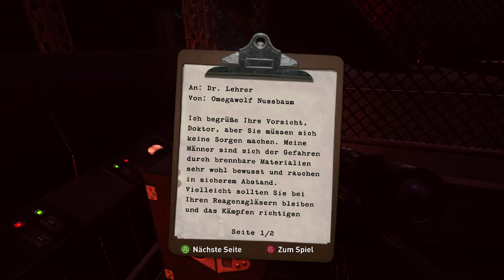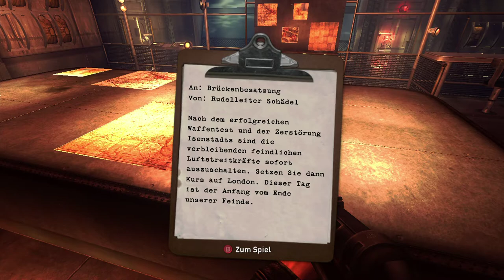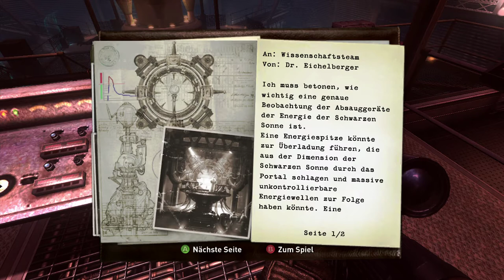Wolfenstein 2009 Walkthrough Part 14 - ( Direction Zeppelin ) Xbox 360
name Wolfenstein
Genre Action
Platform PC , PS3 , Xbox 360
Manufacturer Endrant Studios ( Xbox360 )

Another chapter in the legendary Wolfenstein studio id Software takes players deep behind the enemy lines of a war-torn Germany, where Nazi experiments with technology and the supernatural forces to reverse unfavorable for them during World War II.

The game uses a revolutionary new graphics technology that was created specifically for next-generation hardware.

New Wolfenstein pulls the player into the unique world of exploration, action and espionage. Have fun fighting with the occult Nazi forces. Rich arsenal of unconventional weapons.

The game world is discussed almost everything, but eyewitnesses certainly agree that Wolfenstein 3D (more contemporary Zdenek Polách article here) of 1992 really shook the universe of electronic entertainment and the law can boast marking legend. A series (which, however, did not begin with a "WOFE 3D", but in 1981 the game Castle Wolfenstein), which can be disposed of Nazi troops in the skin agent BJ Blazkowicz, an American soldier with Polish roots, yet continued last work called simply Wolfenstein.

    The game follows the Return to Castle Wolfenstein (2001) and does not seek in any way (at least story-) stand out from many of his predecessors. BJ Again and again must deal with the German fanatics who, with the help of black magic trying to reverse the outcome of the war.

    Wolfenstein wherever you are, Wolfenstein pushes you in the direction that leads to the goal.

    If you're a fan of mere facts, so we go back to 1943 to the town of Isenstadt. The war is in full swing and SS are trying to dominate the occult power, which is known as the Black Sun. If they succeed, then the whole world and humanity would have recorded had no choice but to bow to Nazi leaders and wordlessly carry out their depraved orders.

    WolfensteinZáchrana world, so she goes and that's what we might expect. But when they work for many years, why change it. It is something immensely appealing to the fight against the Nazis, who play with the occult. But frankly, after all this time it's not so striking, though still fairly attractive.

    Everyone knows that every movie and game needs a lot of other things besides just the sympathetic hero, but also a proper villain. And the second thing we said "WOLFik" a bit lagging. Few officers who massacred normal man to pieces here. Battles with them are fun and are designed so that you only had to send them one bullet after another forehead. It's a little more complicated, but not enough to become a matter of playing just for the sheer phlegmatic self-monitoring Shaolin monk.

    The problem is that the narrative sequence opponents do not pay too much, so you do not Wolfensteintakovou motivation is removed. Just sometimes appear above a built soldier, in which you can think of, "Who is this?", He utters a few words that you understand what's going on, and that you will die and throws at you.

    Of course, the "zlikvidovatelnost" bosses depends on the chosen difficulty (with five levels). But if you think that you choose the lightest and will seamlessly odpravovat hordes of enemies, without the need to cover, choose different types of weapons and ammunition husband, then weep. And on a lighter difficulty many times you enjoy recording from the last (automatically) stored position.

    But not to worry, checkpoints are located logically and close together, so if you happen to be and roll dead on the ground, do not panic that you have to go back half a level, which will take two hours and will cost you two liters sweat and other bodily fluids.

    Wolfenstein levels are not excessively long, let's say you run into tens of minutes, certainly not hours (total would complete the game you should take an average of 10-12 hours) and are fairly linear. No major open spaces, mostly running around the streets, sewers, indoors, but sometimes you go on a romantic countryside. But wherever you are, Wolfenstein pushes you in the direction that leads to the goal. Sometimes it allows some digression in the form of a blind alley or a small room, but it's all the freedom that will be provided.

    Even so, you can get lost. There is no problem to get lost in the maze of streets, tunnels, etc .. I'm sure you "get lucky" and the fact that many minutes you spin in circles until they finally hit the road that leads away.